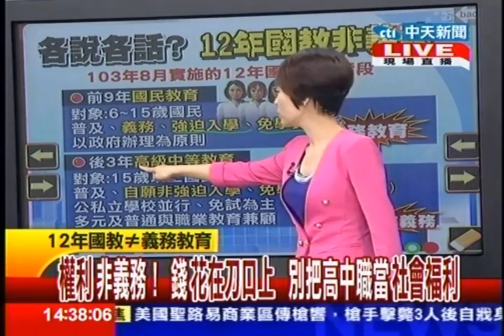台灣顧問團》非強迫入學！12年國教排富有理？家長接受？-20130614(2/4)